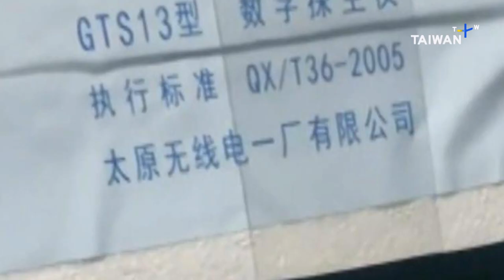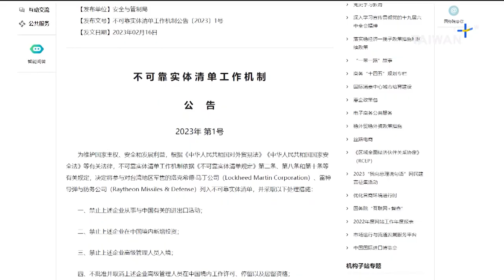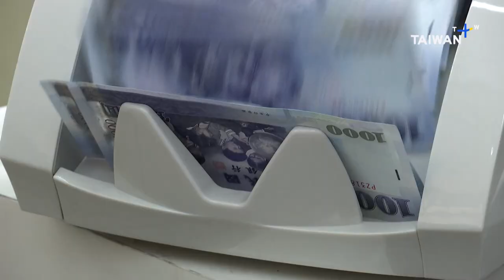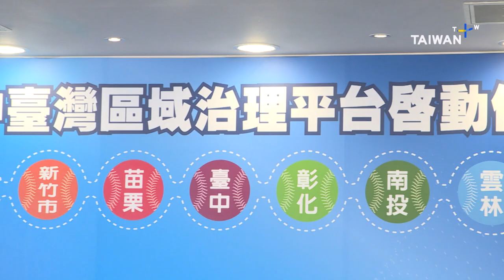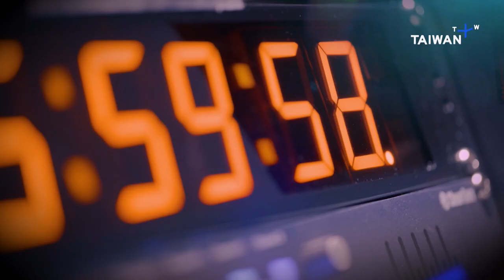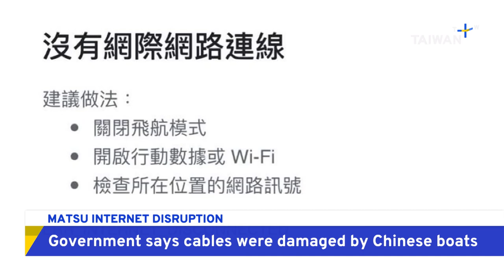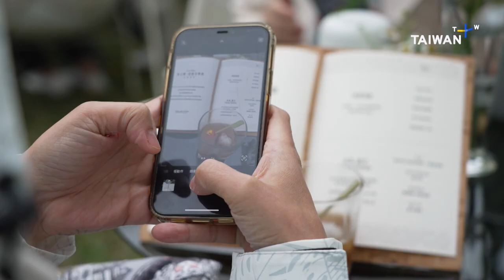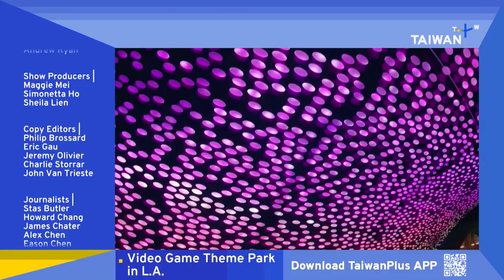Taiwan Collects Downed Balloon, 18:30, February 17, 2023 | TaiwanPlus News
🎙 Anchor: Leslie Liao

Military officials say they have retrieved debris from a Chinese weather balloon around Taiwan's outlying Matsu Islands, though they have not said if they believe the device was used for spying purposes. The U.K.'s Financial Times says a top Pentagon official has arrived in Taiwan, a report which has not been confirmed by the country's defense ministry. And former British Prime Minister Liz Truss has urged greater international support for Taiwan at a conference of the Inter-Parliamentary Alliance on China in Tokyo. Also:
- Taiwan's Legislature has opened its first session following the appointment of a new Cabinet under Premier Chen Chien-jen.
- Taiwan's Navy has added a new domestically built stealth corvette to its fleet.
- The Baishatun Mazu procession is set to reach the end of its 9-day route over the weekend, with over 100,000 devotees having taken part in this year's event.